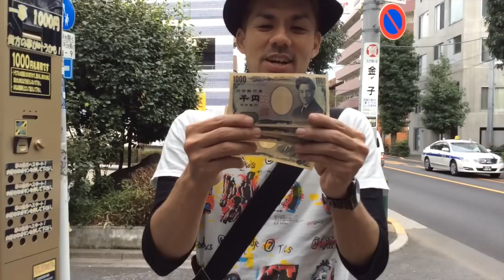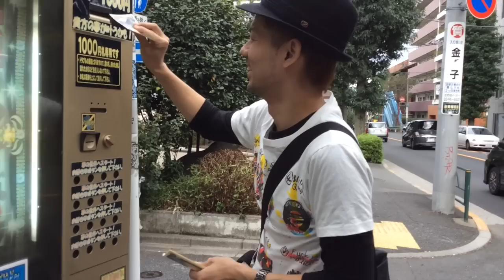ドグチューーブ 第197回1000円自販機で買うVol.121